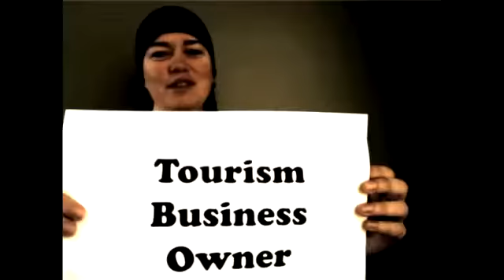The hobbit is save. Thank you New Zealand, thank you Warner Bros